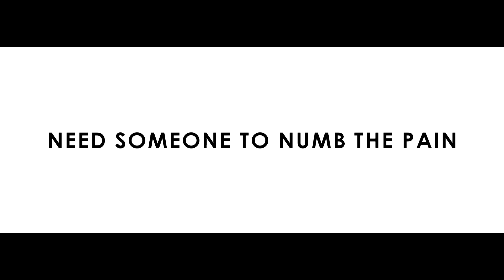AMV 복면편집왕 1 [영일] - 헤어지고 난뒤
▷ 타이틀 - 헤어지고 난뒤

▷ 사용소스 - 하이큐

▷ 삽입곡 - ♪ Tove Lo - Stay High

▷ 사용소프트웨어 - After effects

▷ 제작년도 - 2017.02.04